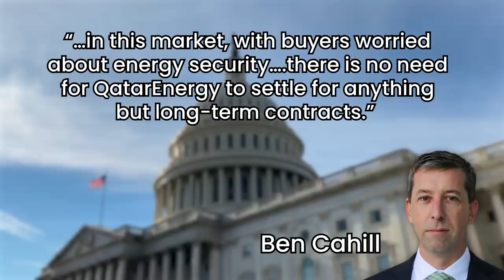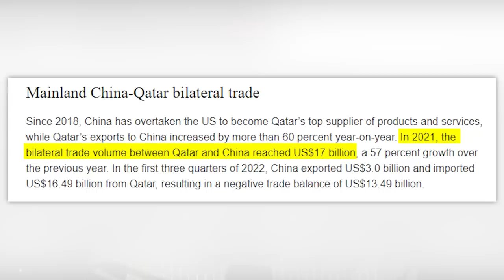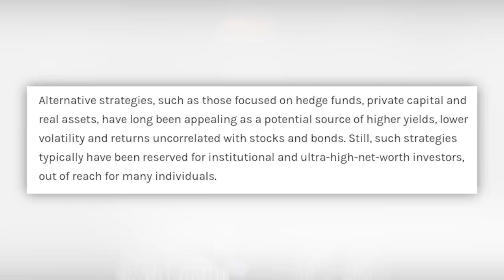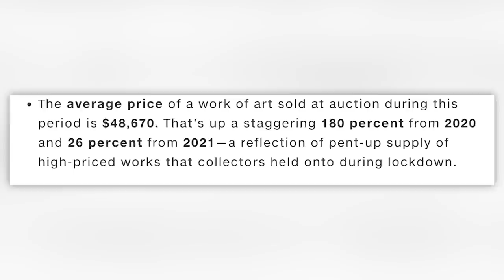Forget Argentina...China Won BIG in Qatar!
Skip the waitlist and invest in blue-chip art for the very first time by signing up for Masterworks

The world is watching Qatar and the FIFA World Cup, but China will walk away as the big winners in Qatar after signing a new 27 year energy deal. Qatar is the world's largest exporter for liquified natural gas (LNG) and China is the world's largest importer. This deal will change a lot about how our global economy works in the coming years. Let's break it down.

“Net returns” refers to the annualized internal rate of return net of all fees and costs, calculated from the offering closing date to the sale date. IRR may not be indicative of Masterworks paintings not yet sold and past performance is not indicative of future results. See important Reg A disclosures: Masterworks.com/cd